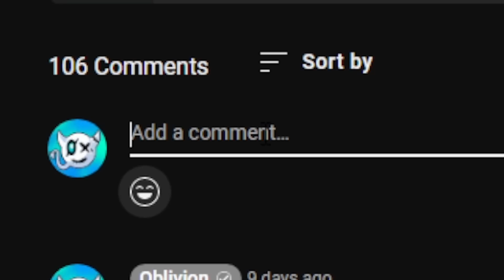THIS VIDEO MIGHT GET US BANNED ON RUST!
The Hive server admins are very cool, but I don't know if this video might be a bit too much haha

Discord.gg/OblivionYT